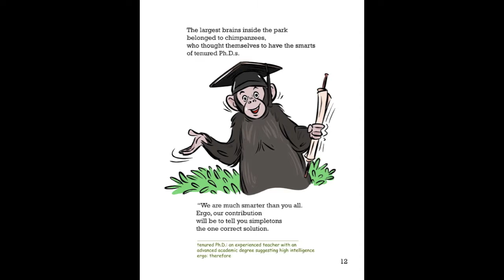It Will Take a Lot of Us to Lift a Hippopotamus intro video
While on safari, Mister Lemur and The Scheming Lemurs come across a hippo in a perilous situation. Lions, elephants, chimps, and yes, lemurs, must learn to work together to lift Kubu the hippo from danger. This 32 page rhyming adventure features engaging full color illustrations, rich vocabulary, subtle footnotes, and Mister Lemur's witty rhyme-style. If your young reader enjoyed "Mister Lemur's Train of Thought" and "The Santa Claus Alarm," they will be delighted to read "It Will Take a Lot of Us to Lift a Hippopotamus!"